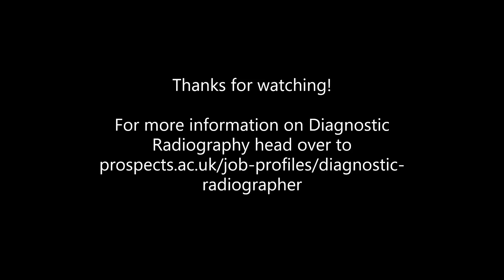Insignt Into Diagnostic Radiography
Listen to one of our mentors give a brilliant talk on Diagnostic Radiography.